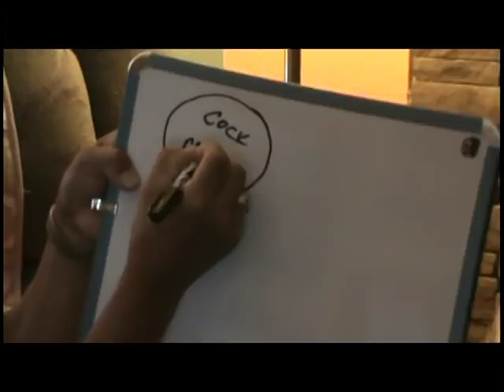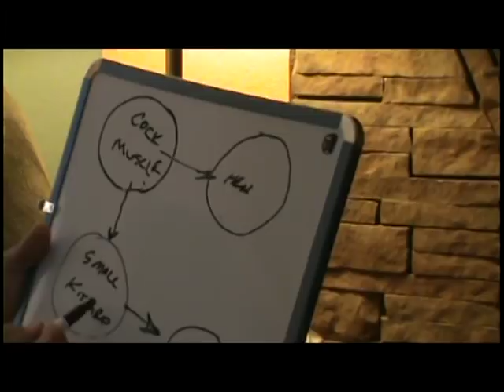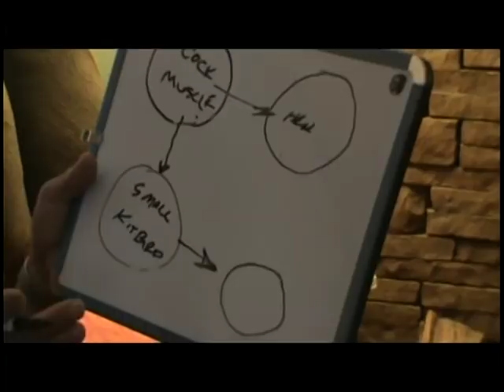100+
Earthbird1 By Richard A. and Johnny R.